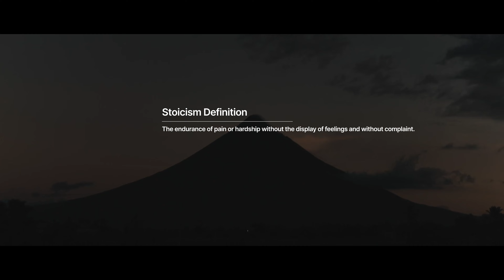Marcus Aurelius Meditations. What Content Creators Can Learn from Stoicism.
Buy my stickers and poster!
Sticker:
Marcus Aurelius (121-180 AD) was a Roman Emperor and philosopher known for his role in the Roman Empire's history and his influential philosophical writings. He ruled from 161 to 180 AD, during a period of significant challenges and external threats. Renowned for his Stoic beliefs, he authored the "Meditations," a collection of personal reflections and philosophical thoughts that provide insights into his character, ethics, and perspective on life. Marcus Aurelius is often remembered as a philosopher-king, emphasizing the combination of leadership and philosophical wisdom in his life and reign. Today, I want to share some of the passage that have impacted my creative work.
Timestamps:
00:00 Intro
00: 18 Who is Marcus Aurelius
00:58 What is Stoicism?
02:01 “Everything we hear is an opinion, not a fact. Everything we see is a perspective, not the truth.”
03:05 “The impediment to action advances action what stands in the way becomes the way.”
04:02 What is “eternal” fame? Emptiness.
04:47 Conclusion
Found footage credit to all respective users.
Pexels:
Dan Cristian Pădureț, Peter Fowler, Mark Edwin Hedia, Dmitry Varennikov, Stefano Barbieri, Super Lunar